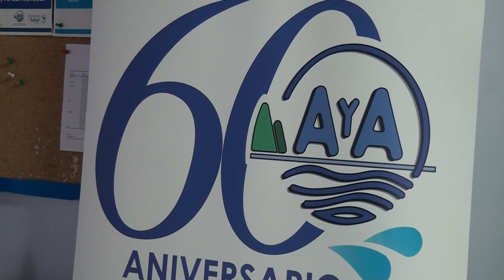A y A por el momento no hará racionamientos del servicio de agua potable